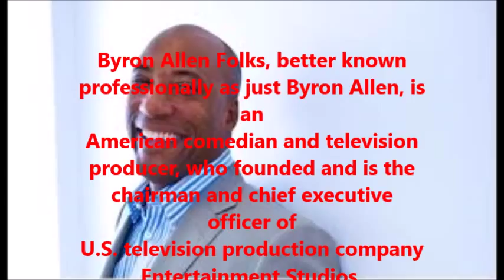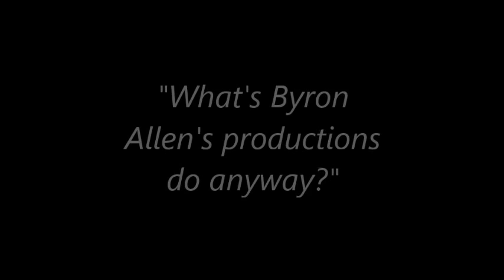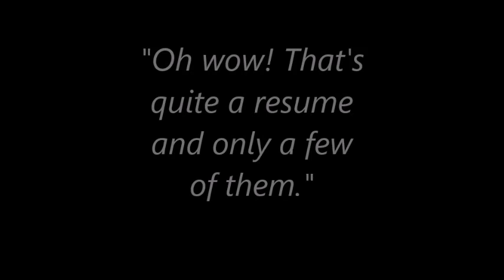Byron Allen talks with Carl Nelson pt. 4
Byron Allen uses his celebrity status and his station in life to  bring awareness to the unfair practices that have gone unobserved by the Obama Administration and various companies.